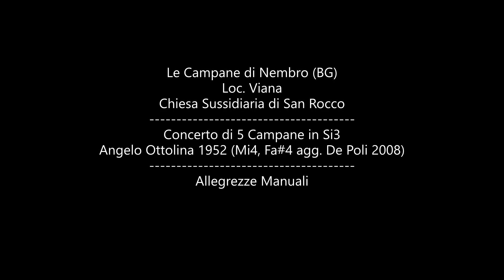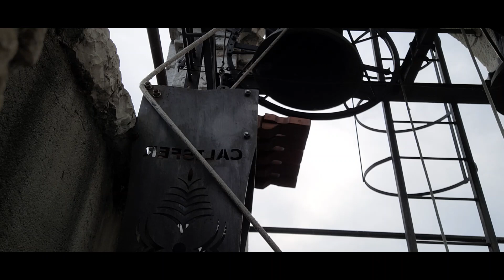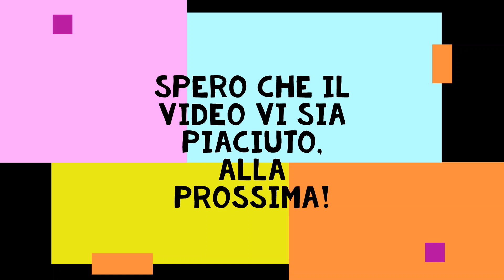Le Campane di Nembro (BG), q.re Viana - Suonate per le Seconde Comunioni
📍 Viana, Nembro

     Angelo Ottolina 1952 (Mi4 e Fa#4 agg. De Poli 2008)

Allegrezze Manuali eseguite dal Sottoscritto in occasione delle Seconde
Comunioni